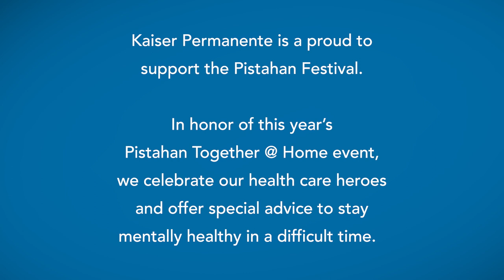Ways You Can Practice Self-Care | Kaiser Permanente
Dr. Erick Ducut from Kaiser Permanente’s Department of Psychiatry talks about how to improve mental health by offering important ways you can practice self-care.